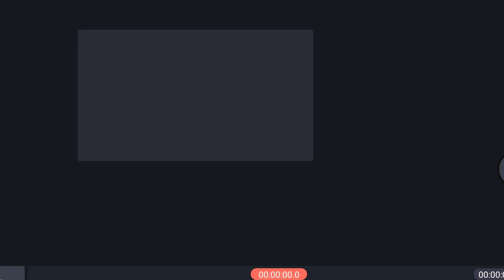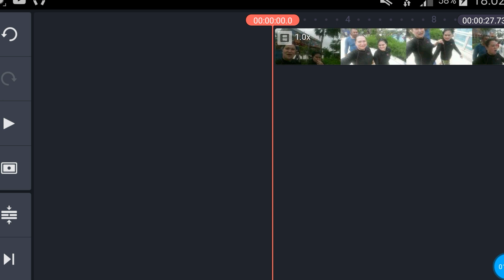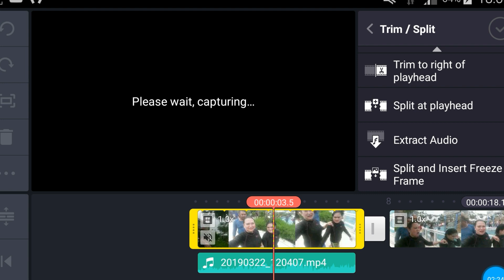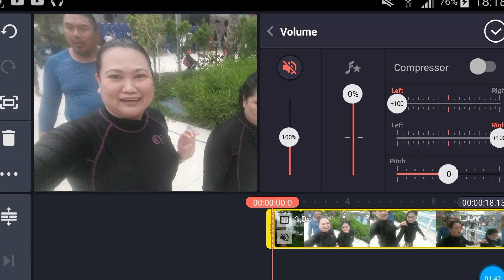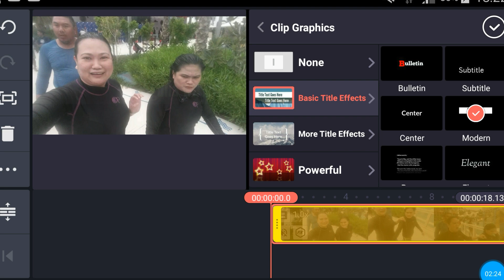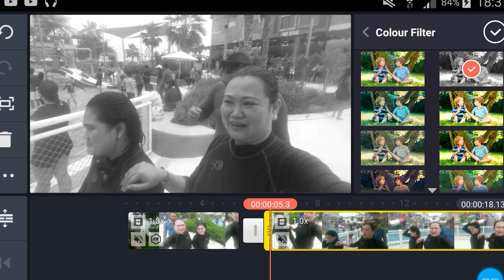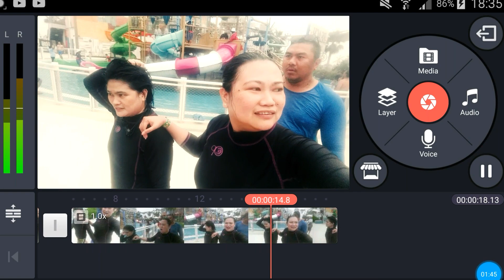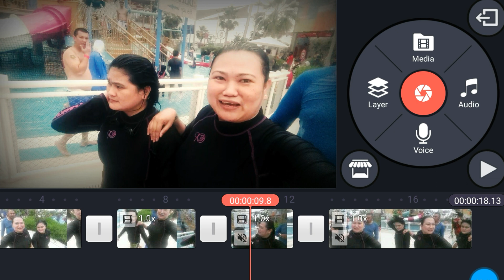HOW TO USE KINEMASTER PART 1 - MEDIA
HELLO GUYS SA VIDEONG ITO AY ITUTURO KO SA INYO KUNG PAANO GAMITIN ANG KINEMASTER... IDIDIVIDE KO SA LIMANG PARTS ANG PAGTUTURO SA INYO KUNG PAANO SYA GAMITIN 😊

DETAILS BELOW TO DOWNLOAD KINEMASTER APK FILE—-

You can watch my previous video —- HOW TO DOWNLOAD KINEMASTER WITHOUT WATERMARKS
You can watch my videos in HD

                                           —- SHOTCUT

CAMERA THAT I USED ---  iPhone 6 AND    SAMSUNG S5